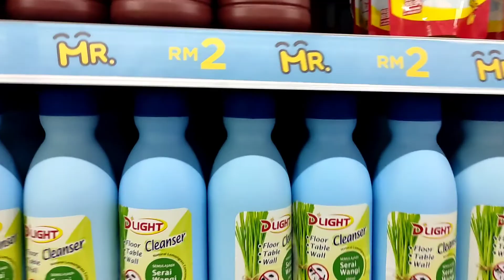Tengok Tengok... Berkenaan Terus Beli..Tingkat 1 Dolar